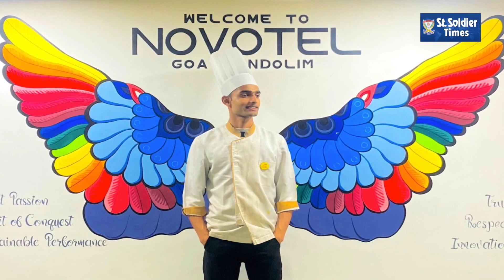सेंट सोल्जर की छात्रा कुसुम को मिली हयात दुबई में प्लेसमेंट